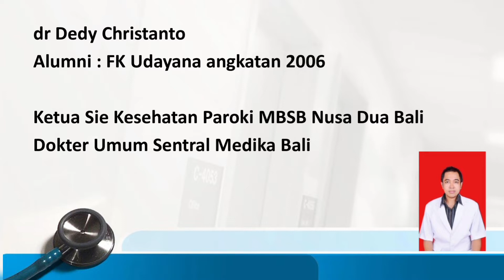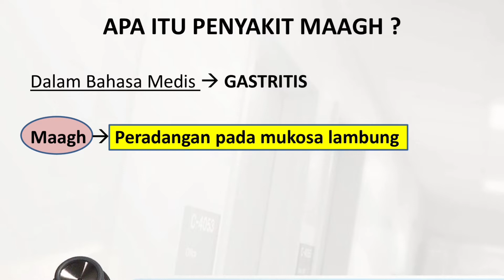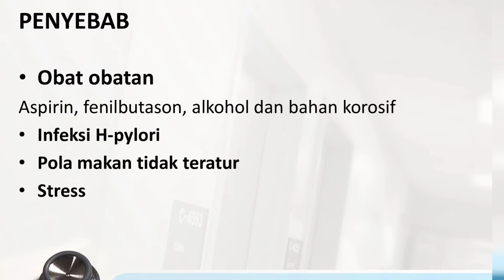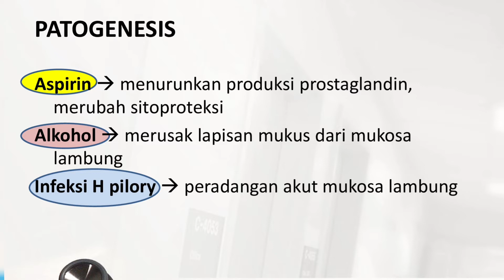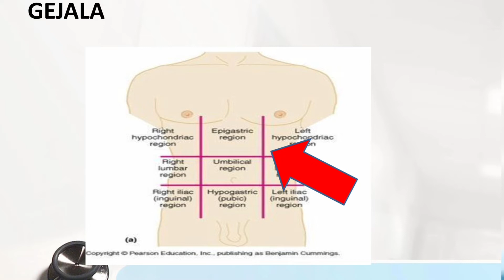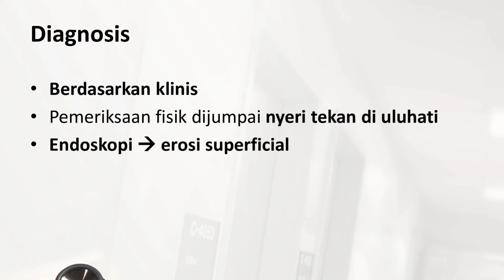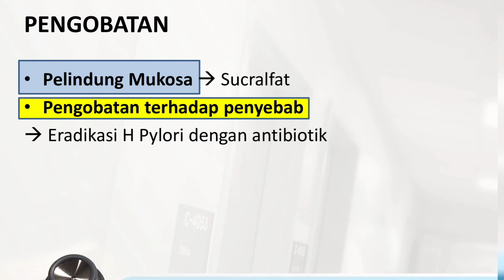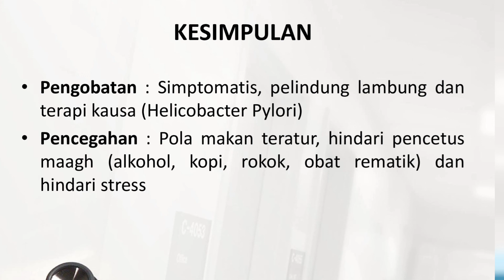Dokter Online 24 Jam : Memahami Penyakit Maag dan Asam Lambung Naik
Halo sahabat DNA Trip dimanapun kalian berada

Pada video ini kami akan membahas mengenai Penyakit maag dan asam lambung

Pembuatan materi mengenai maag ini terinspirasi dari pasien yang datang ke klinik dengan gejala mual, kembung, perut terasa penuh
Pasien lewat anamnesis dan pemeriksaan fisik pasien didiagnosa dengan penyakit maag

Sasaran video kami adalah orang awam yang ingin mengetahui lebih lanjut mengenai apa itu infeksi saluran kemih dan obat infeksi saluran kemih.
Oleh karena itu sebisa mungkin kami menggunakan tatabahasa yang mudah di pahami oleh masyarakat awam.

Salam Hangat

Dedy&Adel 💘

Epic Patriotic Background Music | Epic Orchestral Music | Political Ad Music by MUSIC4VIDEO

FREE COPYRIGHT Background Music For Tutorials / Explainer Corporate Music No Copyright / MUSIC4VIDEO

NO COPYRIGHT Travel Pop Music / Travel Video Background Music Free Copyright by MUSIC4VIDEO

SongRise Up
ArtistTheFatRat
Licensed to YouTube by BMI - Broadcast Music Inc., LatinAutor

maag kronis, maag dan asam lambung, maag kambuh apa yang harus dilakukan, maag kronis sembuh total, maag akut,
maag kambuh, maag akut bisa sembuh, maag apa boleh makan mie, maag bukan karena telat makan, maag bikin sesak nafas, maag berujung kematian,
maag merupakan, maag muntah, maag mual, maag minum susu bear brand, maag mual pusing, maag naik ke dada,
obat maag tablet, maag perut kembung, maag perih,
maag penyebabnya adalah, obat maag ranitidine, obat maag resep dokter, maag sakit, maag sembuh total, maag sesak nafas, maag sembuh, maag sakit dada, maag sakit kepala,
konsultasi dokter online gratis, cara konsultasi dokter online, konsultasi dokter online 24 jam, konsultasi dokter online,tanya dokter,tanyakan dokter,dr tirta,dokter tirta,dr tirta deddy corbuzier